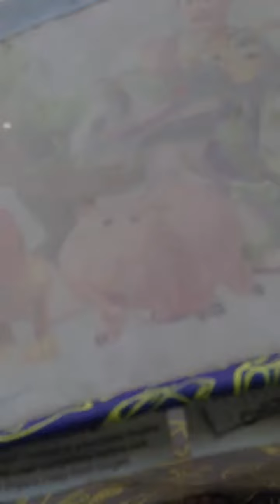Where's my phone?